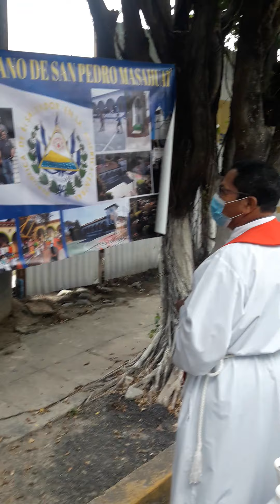celebracion del dia de la cruz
Por primera vez , El Barrio El Centro, celebro esta actividad cultural religiosa.